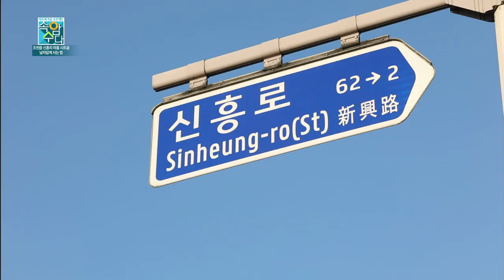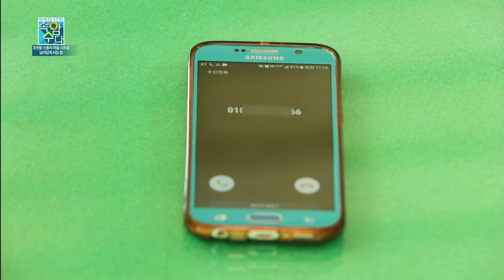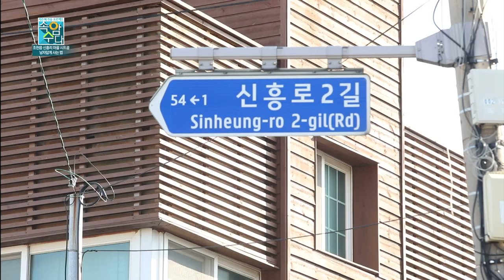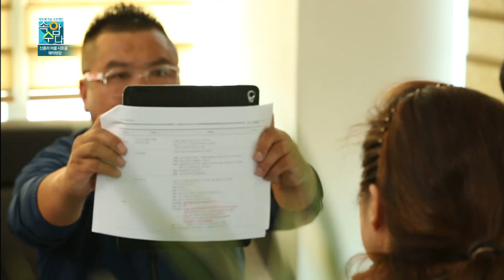속암수다 조천읍 신흥리 2화